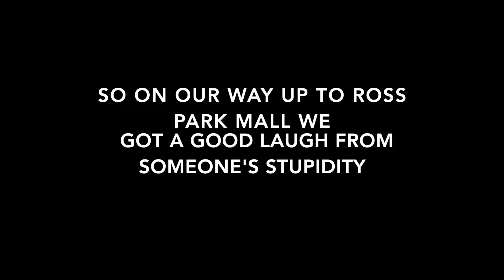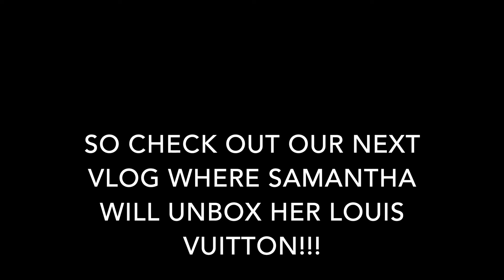Samantha's SURPRISE Birthday Present!!! What will it be???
Samantha gets the Best Birthday present from her Hubby